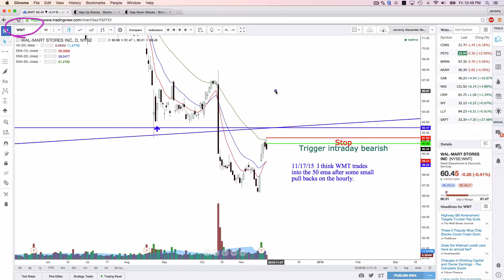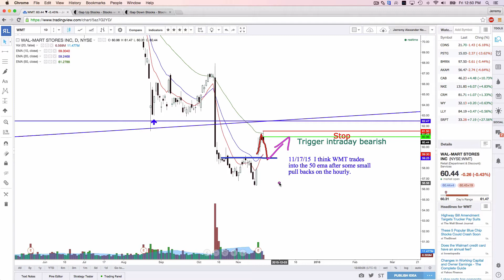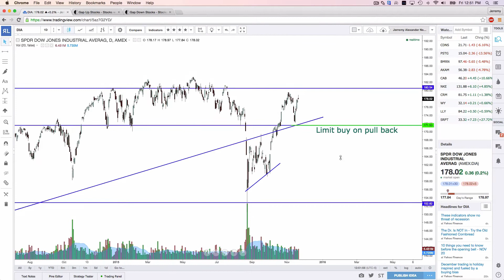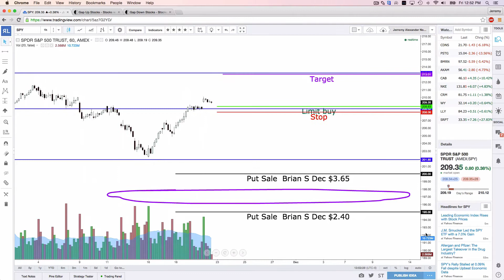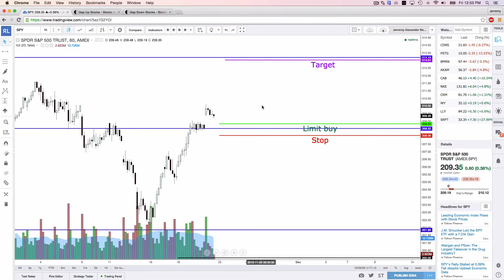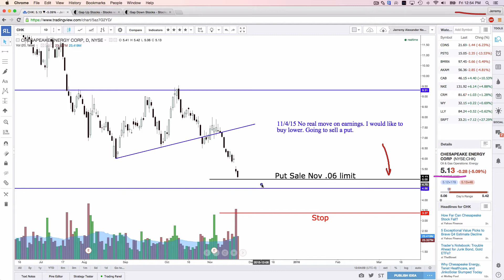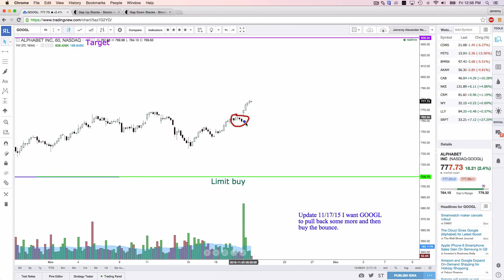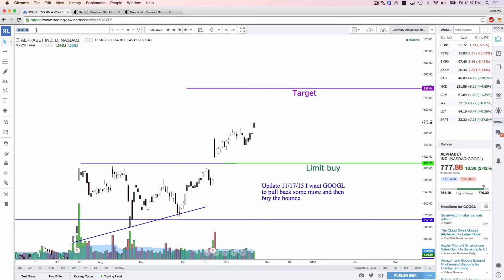Real LIfe Stock Review 11 20 15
Hey, ROCKSTAR!  How was your week? Classy and exceptional I hope. Thanksgiving is approaching. Should be interesting to see how the markets handle it. I'm going in thinking volume is light and the bulls are slightly in control. We will see though.

In this review I cover some stocks traders had put sales and covered calls on, along with a few potential set ups on SPY.